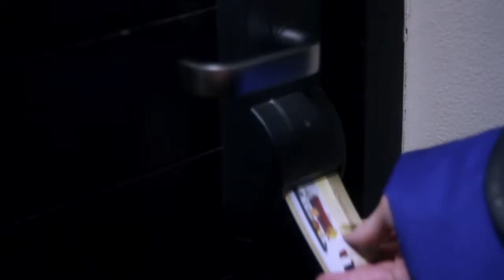A.Shine - Tango ( Official Video Clip )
A.Shine - Tango

New Track From The Ukrainian Singer A.Shine

Release Date Soon With Epic & Big Remixes